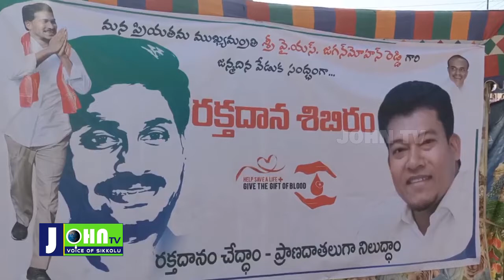పలాస కాశీబుగ్గ పట్టణంలో రక్తదాన శిబిరానికి అపూర్వ స్పందన |సిదిరి అప్పలరాజు |Johntv Voice Of Sikkolu